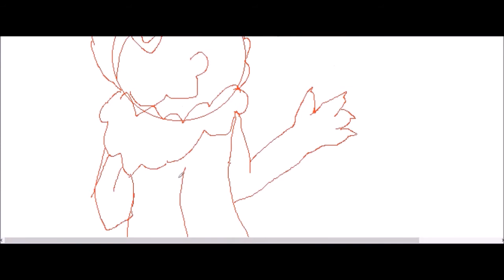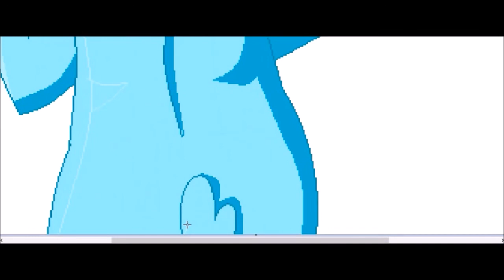my odopt! [speedpaint]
this is my very first video hope you like it